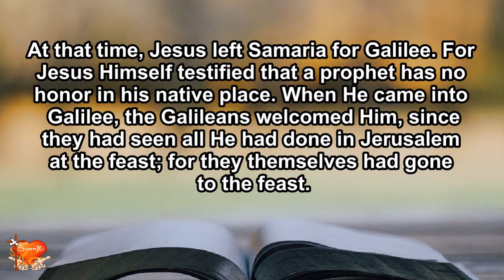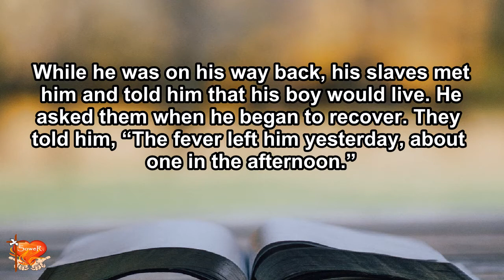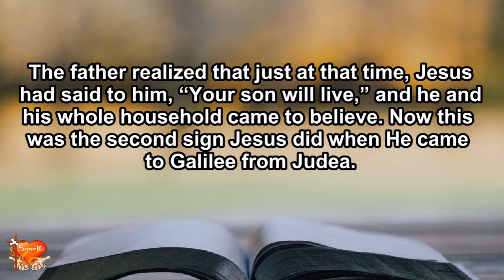Gospel for Today | March 28, 2022